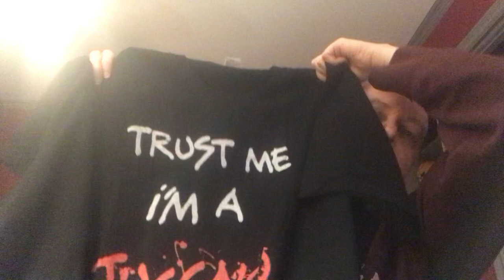Unboxing Some EricAndre Inspired MCnuggitt Streetwear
YO YO YO YO YO!!!

MC Nuggitt! tha Otha White Meat YALLLLLLLLLLLLL